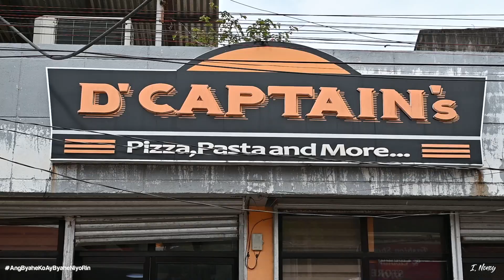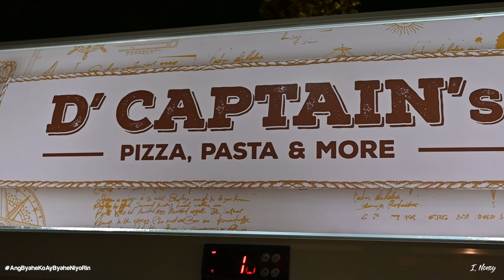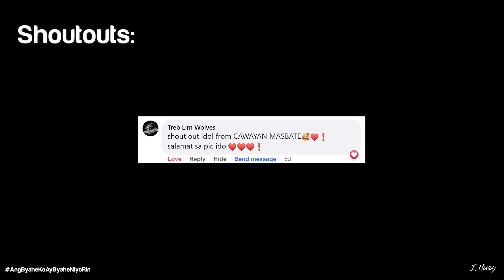Nagarao Island of Placer Masbate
Kung naghahanap kayo ng isla na perfect para sa island hopping, ito na ang isla para sa inyo.

Ang byaheng ito ay hindi mangyayari without the following:

Kuya Red Vlod @mrjvofficials  @katsumotovlog2559  JustMarlyn pobreng vlogger KUYA PAPSY @kuysjaydiaries9742

Special Thanks to:

Sir Roberto Camay
Ma'am Grace D. Espenilla / D' Captains Cafe
Ma'am Nilda D. Latonio / Niñas Beach Resort
Ma'am Ilonah Lepatan
Antonette Restobar
Sir Dickyam Sy (for the Boat)
Sir Bens Bacus
KD VLOGS
Sir Marlo Dela Pisa

Ang Byahe Ko, ay Byahe Niyo Rin.